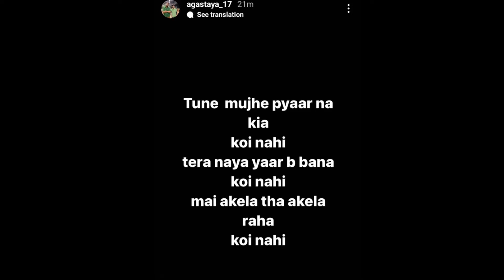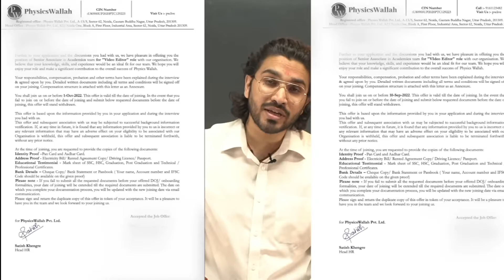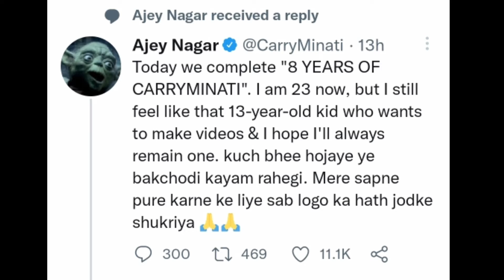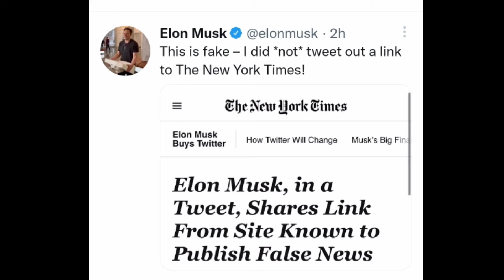Aman Dhattarwal Allegations Physics Wala ? crazy Deep ROAST Darshan Kukreja ! Elon Musk SE Fake